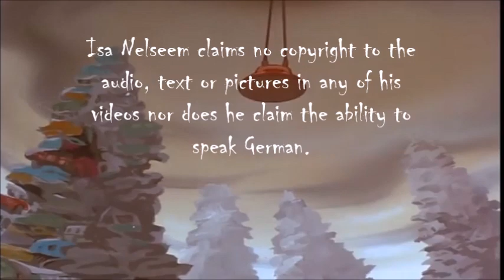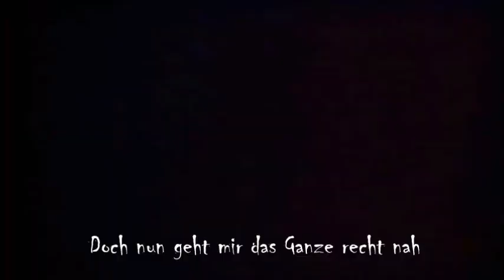The Brave Little Toaster - Worthless (German) + lyrics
Isa Nelseem claims no copyright to the audio, text or pictures in any of his videos nor does he claim the ability to speak German. If you speak German, please correct any mistakes I might have made.

Thanks to ratrace92 for the lyrics.

Ich gebe zu, dass ich alt bin.
Und jede Straße mit Schlaglöchern drin,
war für mich eine Straße zu viel.
(Wertlos...)
I-Ich hab I-Ich hab 'n Problem mit der Zündung!
Doch wenn ich mal lauf,
dann laufe ich richtig
und komme auch sicher ans Ziel.
(Wertlos...)
Tjy, da lässt sich leider nichts mehr machen.
(Wertlos...)
Da fehln' einem glatt die Worte!!
(nur Schrott, kaputt, nichts Wert...)

Ich war ein richtiger Renner!
Bin Autobahn wie ein Blöder gefahn'!
[Mit 'nem] Bleifuß und nur volles Rohr!
War der König im Tiefflug.
Bis zu viel Gas mir den Kolben zerfraß!
Doch ich sag dir ich trag's mit Humor.
(Wertlos...)
Auf dem Nürburgring war ich zu hause.
Alles was Recht ist, ich war gar nicht schlecht, bis zum Sieg fehlte mir bloß ein Stück.
Nun geht es mit mir bloß noch abwärts.
So hoch auf der Leiter gehts einfach nicht weiter.
Ich verlass mich nie mehr auf mein Glück.

Ich war für jeder Mann zu mieten.
Fuhr auch manches Brautpaar hin zur Hochzeit.
Sah manchen Typ der im Fond sitzen blieb,
weil er lieber ganz allein glücklich war.
Ich fuhr die Leute zum Friedhof.
War mir egal, jeder stirbt schließlich mal.
Doch nun geht mir das ganze recht nah.
(Wertlos...)

Ich kannte mal einen Surfer.
Der fuhr zum Strand
und lief quer durch den Sand,
als ich ihn zum letzten mal sah.
Heute geh ich vor die Hunde!
Heute gehn' wir vor die Hunde!
Wer hätte gedacht, dass es einmal kurz kracht
und schon bist du dem Blechhimmel nah?
Wiedersehn' und gute Reise..

(uh uhhh)
Mein Fahrer der wa Spediteur.
(uh uh)
Ich hab kleine Görn' in die Schule gefahn'
und mich mit seinen Möbeln geplagt.
Ein Leben lang hab ich geschuftet.
Ich hab nie geklagt und nun bin ich betagt und da hat er mir einfach gesagt:
"Du bist wertlos..." :)